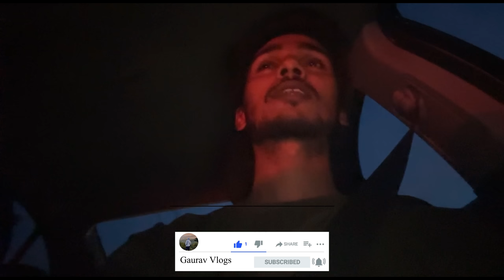BEACH CRICKET IN BARBADOS | Time to say BYE BYE ! 😩 to BARBADOS | Vlog 24